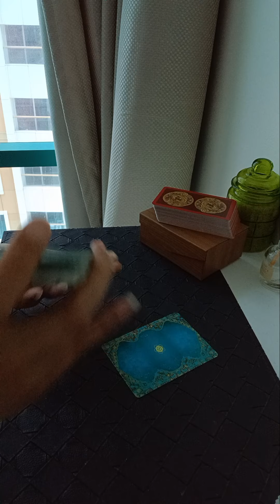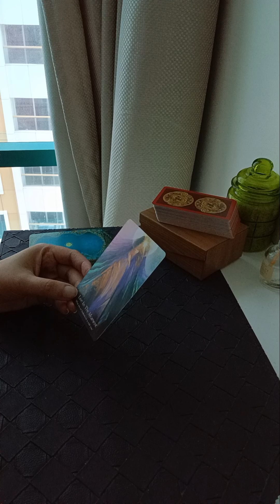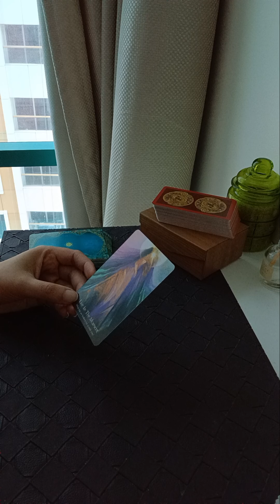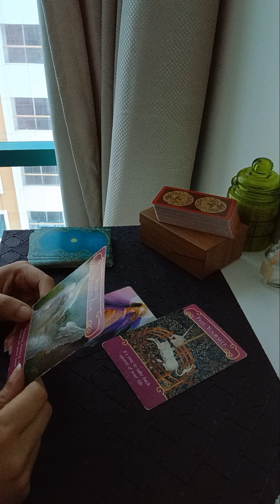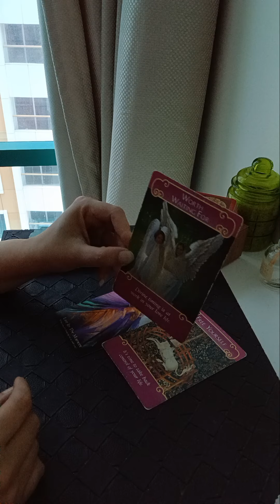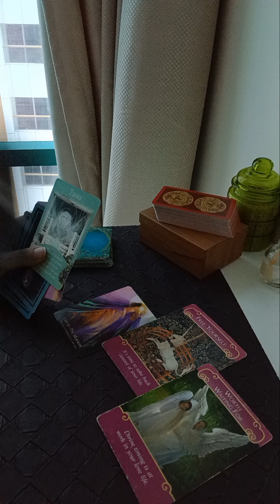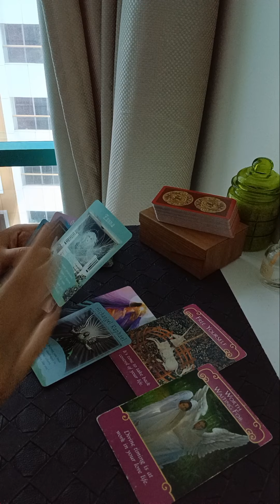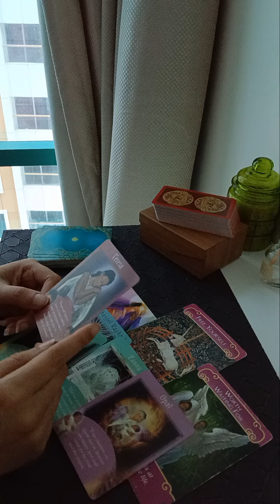DIVINE MESSAGES THAT YOU NEED TO HEAR RIGHT NOW 🧚🏻‍♀️🌹🦋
Services i offer :

1- 1 question reading - 35 USD

2- 2 question reading - 55 USD

3- 3 question reading - 70 USD

4- 5 question reading - 100 USD

5- Love n Relationships - 100 USD

6- 15 Minutes customized *SPIRITUALLY CHARGED* affirmations that give 100% RESULTS  - 100 USD

7- Consultation and step by step guidance to MANIFEST your Dream Desire and Goal.

8- Unique Scripting technique to manifest your desire - 80 USD

9- Protection from bad influences and energies - 60 USD

10- Removal of Black Magic - 100 USD

12- Dream Interpretation - 40 USD

13- Spiritually Charged Affirmations + Unique Scripting Technique - 150 USD

14- Money rituals - 60 usd

15- Love Rituals - 100 usd

16- Subliminals - 100 usd

17- Consultation along with 1 manifestation technique - 100 usd

18- Angel guidance - 40 usd

19- 5 Minutes Guided Meditation - 50 usd

20- 5 Minutes Affirmations - 50 usd